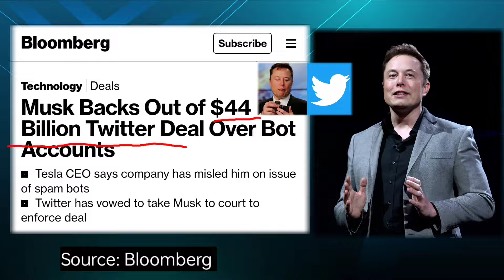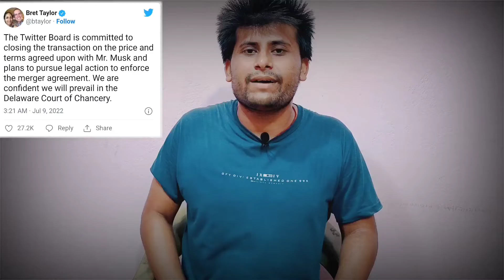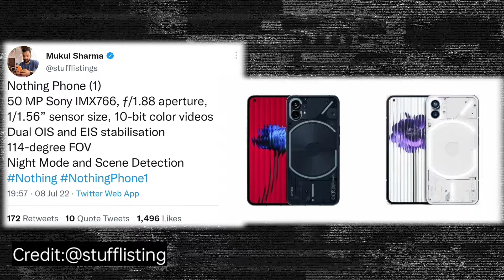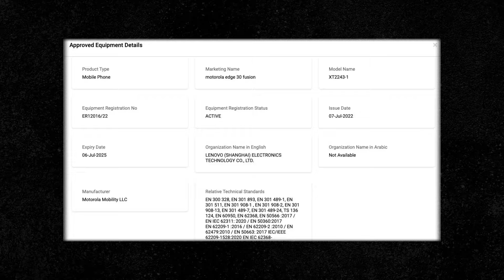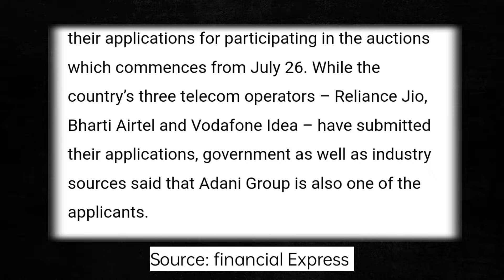Adani in 5G Spectrum | Asus Zenfone 9 Teased | Nothing Phone (1) | Twitter Deal Cancel By Elon Musk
Video Highlights
 00:00 Twitter $44Billion Deal Cancel By Elon Musk
 01:33 Introduction
 01:47 News 02 Asus Zenfone 9 Phone launch soon ;Specifications revealed in teaser video
 03:20 News 03  Nothing Phone (1) Full Specifications Finally Comes out
 04:54 News 04 Motorola Edge 30 Fusion Listed on Multiple Certifications Website
 06:14 News 05 Adani Group Joins in 5G Spectrum which starts from July 26
 07:35 Feedback or Comment if you like it
 08:58 Ending of this video

Best Deals For You
 iQOO Z3 5G (Cyber Blue, 6GB RAM, 128GB Storage)
iQOO Z3 5G (Ace Black, 8GB RAM, 128GB Storage)
iQOO Z3 5G (Ace Black, 8GB RAM, 256GB Storage)
SAMSUNG Galaxy F12 (Sky Blue, 64 GB) (4 GB RAM)
Redmi X50 - 126 cm (50 inches) 4K Ultra HD Android Smart LED TV (Black)
Redmi X65 - 164 cm (65 inches) 4K Ultra HD Android Smart LED TV (Black)
Samsung Galaxy S21 Plus 5G (Phantom Violet, 8GB RAM, 128GB Storage)
Samsung Galaxy A72 (Violet, 8GB RAM, 128GB Storage)

Redmi Note 10 Redmi Note 10 (Aqua Green, 6GB RAM, 128GB Storage)
Redmi Note 9 pro
 Samsung M31s
Samsung Galaxy M42 5G (Prism Dot Gray, 6GB RAM, 128GB Storage)
 best deal on iPhone mobile now
 best deal on Oneplus phones
POCO Anniversary Sale
 Poco x2
 Poco C3
 Best laptop under 60000
 Mi notebook